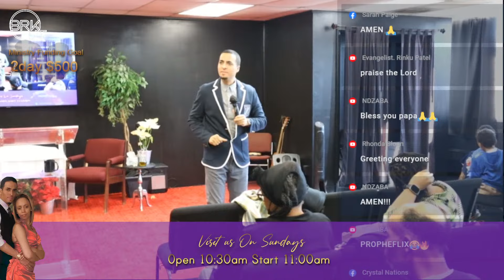How Demons Are actually Employed!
Begin to Pray Where you are! Invite, Share & Like 2day
*Ministry Fundraising Goal 2day $500. Bless your Seed

BREAKOUT CHURCH
Church & Prophetic Ministry Center
Sundays 11am, Wednesdays 7pm
2490 Lee Blvd. Ste 214 Cleveland Heights Ohio 44118

Prophet Michael is the founder & overseer of The BreakOut Center Cleveland, and The Gifted School of the Prophets. Known for his prophetic accuracy & unprecedented revelatory expression, The Prophet Sees miracles, healing and authentic deliverance in his ministry.